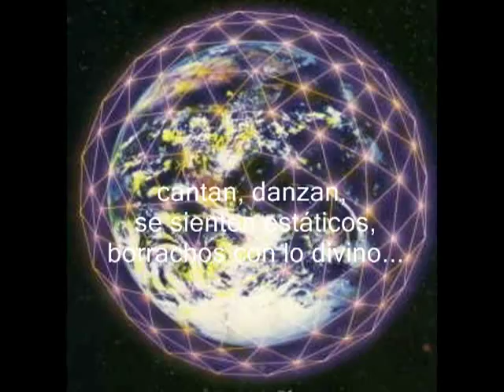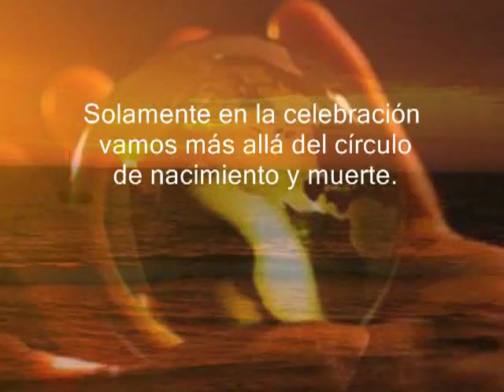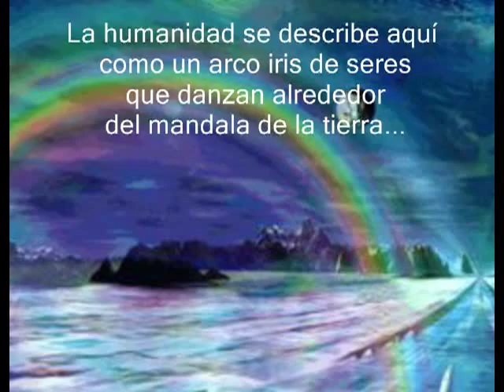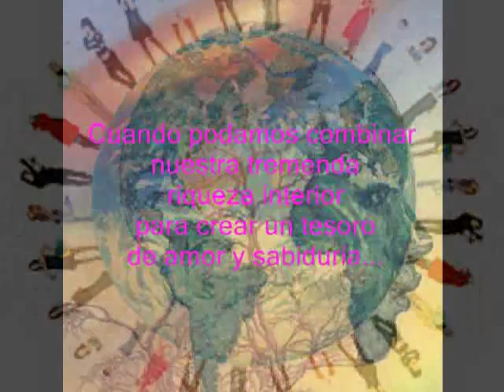OSHO- SOMOS EL MUNDO-TAROT ZEN-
La humanidad se describe aquí como un arco iris de seres que danzan alrededor del mandala de la tierra con sus manos unidas en gozo y gratitud por el regalo de la vida. Esta carta representa una época de comunicación, de compartir las riquezas que cada uno de nosotros trae al todo. No hay un aferrarse, un agarrarse. Es un círculo en el que no hay sentimientos de superioridad o inferioridad. * Cuando reconocemos el origen común de nuestra humanidad, los orígenes comunes de nuestros sueños y anhelos, de nuestras esperanzas y temores, somos capaces de ver que todos estamos unidos en el gran milagro de la existencia. Cuando podamos combinar nuestra tremenda riqueza interior para crear un tesoro de amor y sabiduría que esté disponible para todos, estaremos unidos en este modelo exquisito de la creación eterna.
Osho.